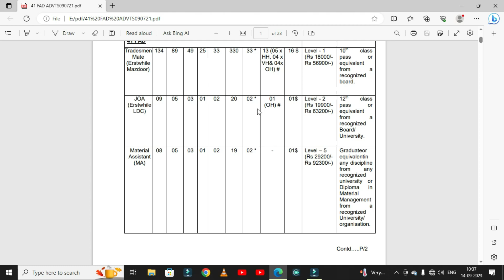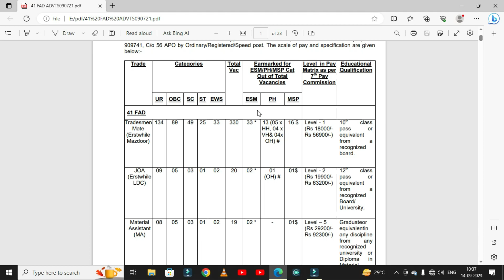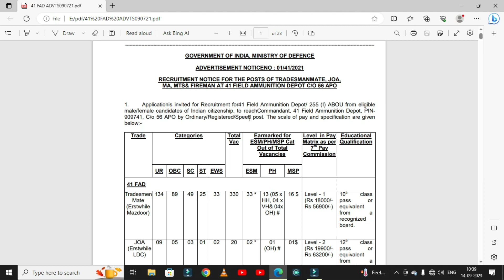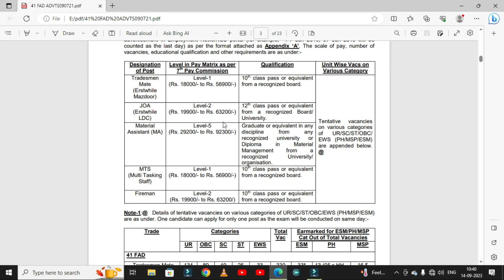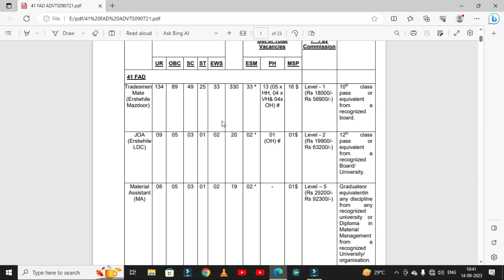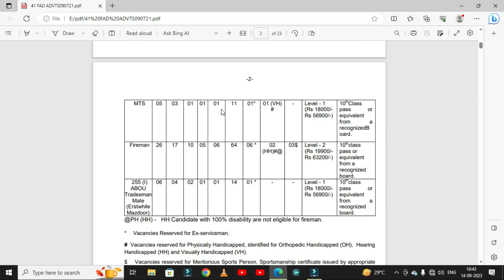41 Fad में आ गई नई भर्ती 41 Fad New Vacancy & Recruitment 2023 | Tradesman | 41 Fad New Update Today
41 Fad में आ गई नई भर्ती 41 Fad New Vacancy & Recruitment 2023 | Tradesman | 41 Fad New Update Today

41 fad new vacancy 2023
41fad ki nai bharti
41fad new recrutment 2023
41 fad new update
41 fad official notification
41 fad me nai bharti kab aayegi
41 fad leh ladakh
41 fad ke naye form kab se bhare jayenge
41 fad army new bharti
41 fad tradesman new vacancy 2023
41 fad selection process
41 fad selection crateria
41 fad me pehle kya hoga
41fad ki bharti ab koun krayega